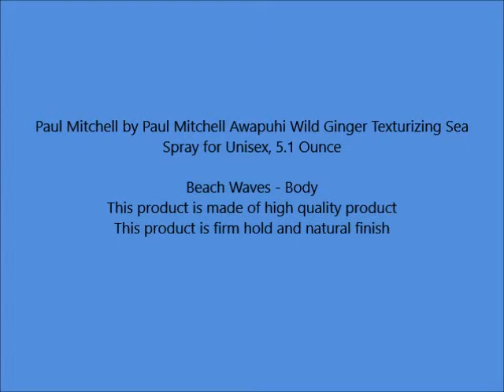Paul Mitchell by Paul Mitchell Awapuhi Wild Ginger Texturizing Sea Spray for Unisex, 5 1 Ounce